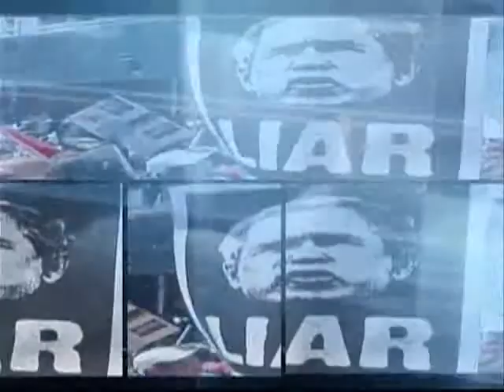30 Frames speaks with Betty Davis, Ralph Poynter , Colia Clark -Kerner Commission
30 Frames A Second